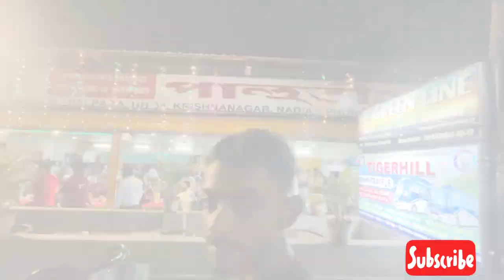Kolkata to Njp via Shyamoli Paribahan 2023 | Bus Journey Full Fare Details | New Summer Trip Begins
Topic:-Kolkata to Njp via Shyamoli Paribahan Bus Journey 2023 Full Fare Details | New Summer Trip Begins

How much bus cost from Kolkata to Siliguri?
Who is the owner of Shyamoli travels?
Is there a washroom in Shyamoli Paribahan?
How much is the bus ticket from Kolkata to Darjeeling?
Kolkata to siliguri shyamoli bus fare 2023 timing
Kolkata to siliguri shyamoli bus fare 2023 ticket
Kolkata to siliguri shyamoli bus fare 2023 price
Shyamoli Paribahan online ticket price
Kolkata to Siliguri bus fare
What is the fare of Double Decker bus in Kolkata?
Kolkata to siliguri shyamoli bus fare timing
Kolkata to siliguri shyamoli bus fare price
Kolkata to Siliguri bus WBTC
Kolkata to Siliguri Volvo bus
Shyamoli Paribahan Kolkata to Siliguri time table
Shyamoli Paribahan Digha to Kolkata
Shyamoli Paribahan Kolkata to Digha time table
Kolkata to Siliguri Bus route
Shyamoli Paribahan Kolkata Phone number
Shyamoli Bus Service Krishnanagar to Siliguri
Who is the owner of Shyamoli Paribahan?
How much is the bus from Howrah to Darjeeling?
Kolkata to njp shyamoli bus fare 2023 timing
Kolkata to njp shyamoli bus fare 2023 ticket price
Kolkata to njp shyamoli bus fare 2023 price
What is the bus fare in Kolkata?
How much does Ambaari bus cost?
Kolkata to njp full details bus fare 2023 timing
Kolkata to njp full details bus fare 2023 price